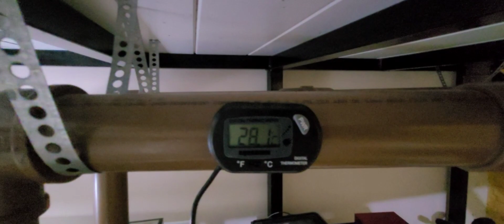Meu sump só tem resto de mídia ! será que da conta do meu aquário ????